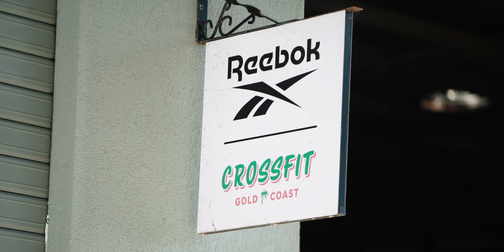Big News! The future of CrossFit is bright.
@gymshark and @NoahOhlsen have teamed up and some CrossFit youngsters are making moves.